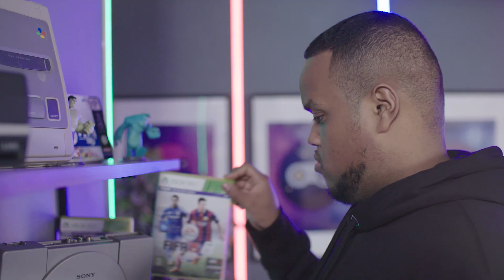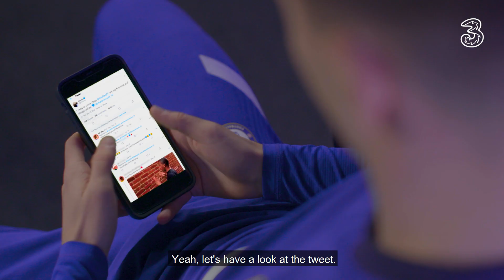Connect With Mason Mount and Chunkz | Chelsea FC x Three UK | Gaming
We connected Chelsea FC's Mason Mount with Chunkz to discuss all things gaming. ConnectWith​ CFC​